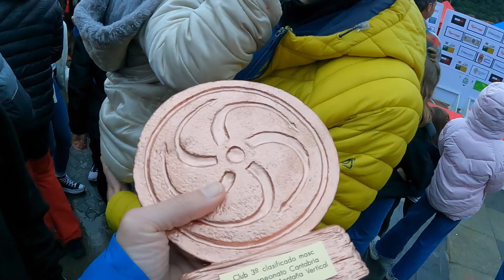Mi finde, con un poco de todo Campeonato de Cantabria de Verticales, noticias, etc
✅ Para dudas, preguntas, envíos.. mandarme un privado, o usar mi WhatsApp de tienda 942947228✅